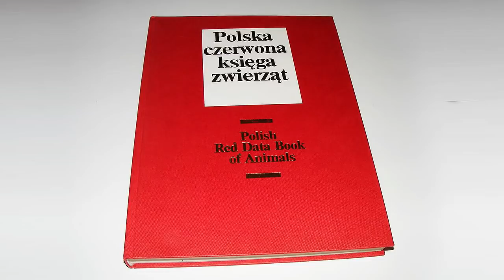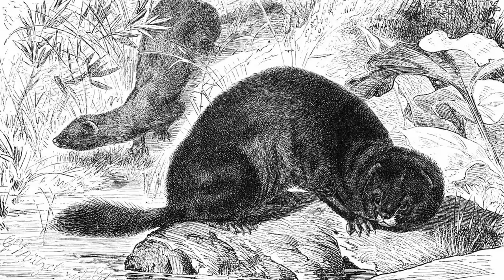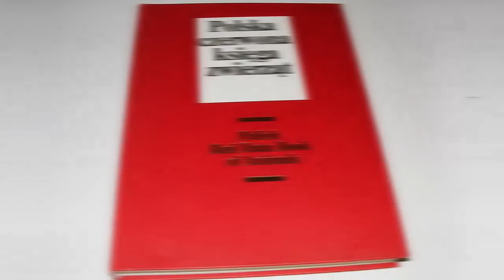Zwierzęta, które żyły w Polsce ale zanikły. Część 3